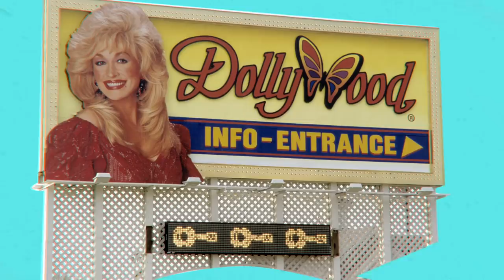Dolly Parton Explains The Evolution of Her Look | Allure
When it comes to fashion and style, icon and country music badass Dolly Parton has it all. Dolly sat down to give us a run through of the evolution of her legendary looks, from her voluminous wigs and long nails to her high heels and bedazzled clothes. "I can still have it all, even if it's fake!"